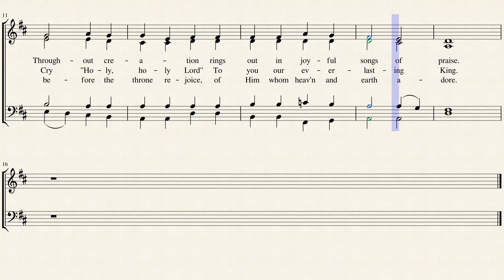Blessed By Your Sacrifice (Tenor)